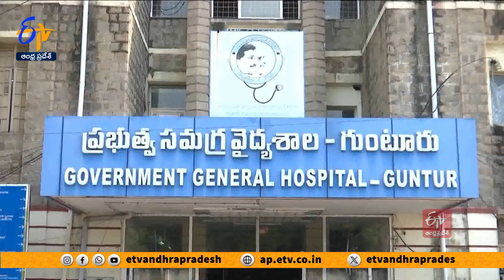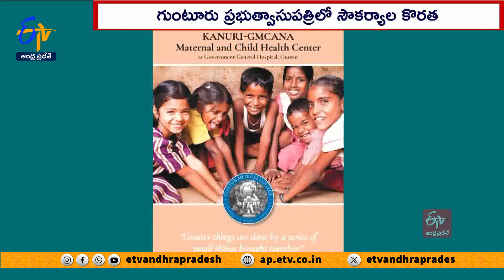ప్రభుత్వాసుపత్రికి పూర్వ విద్యార్థుల భారీ విరాళం | Doctor Beena & Gopal Rao Donates Big for GGH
గుంటూరు సర్వజన ఆసుపత్రిలో సరైన సౌకర్యాలు లేక... గర్భిణీలు, బాలింతలు పడుతున్న ఇబ్బందులు త్వరలోనే తొలగిపోనున్నాయి. వైద్య కళాశాల పూర్వ విద్యార్థుల సహకారంతో GGHలో మాతాశిశు సంరక్షణ కేంద్రం భవనం నిర్మాణం జరుగుతోంది. బ్లాక్ కు అయ్యే మొత్తం ఖర్చు... 86 కోట్ల 80 లక్షల రూపాయలను జింకానా తరపున అందిస్తున్నారు. గుంటూరు వైద్య కళాశాలలో చదివి... ప్రముఖ వైద్యునిగా ఎదిగిన డాక్టర్ నూతక్కి వెంకటేశ్వరరావు జయంతి సందర్భంగా ఆయన కుటుంబం 2కోట్లు విరాళం ఇచ్చేందుకు ముందుకొచ్చింది.